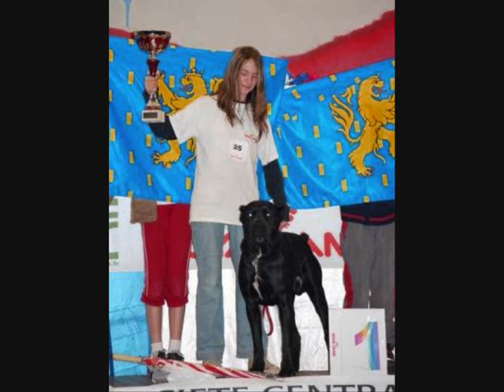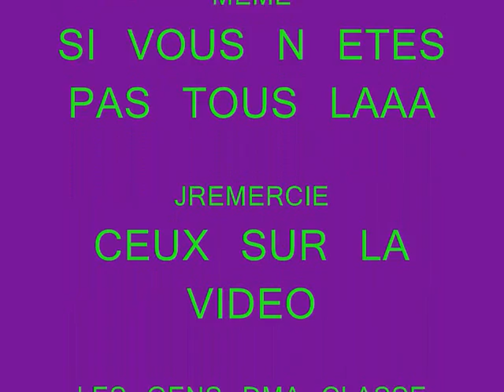Ceux qui Compte pour Moi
Toute les personnes qui comptent pour moi dans cette video